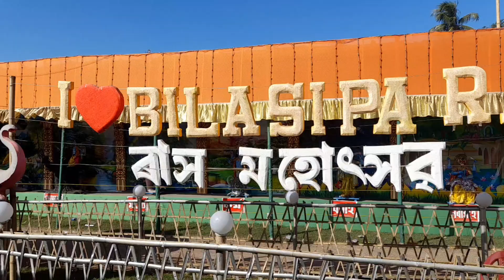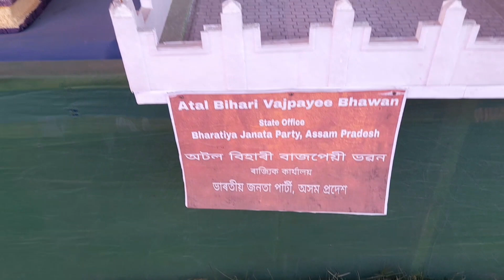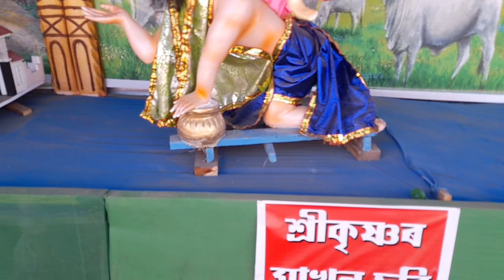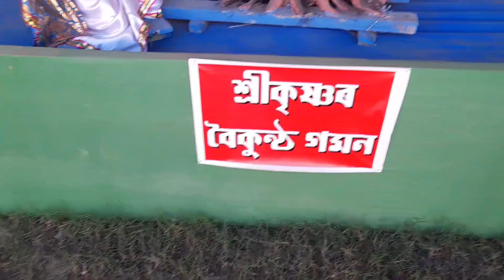রাস মেলায় গিয়ে জীবনে প্রথম দেখলাম যা কখনো দেখিনি🔥 ১০৫ বছরের বৃদ্ধ দেখলাম,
রাস মেলায় গিয়ে জীবনে প্রথম দেখলাম যা কখনো দেখিনি🔥
rashmela2022 rashmel